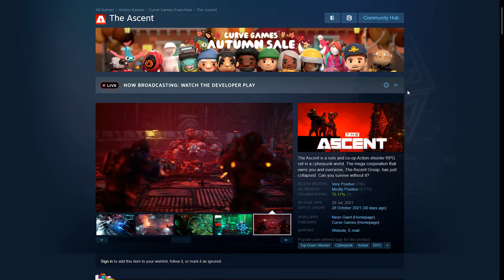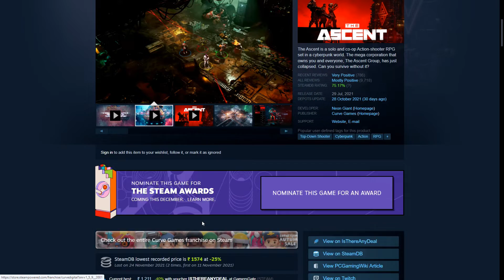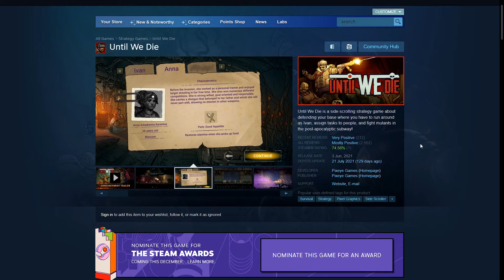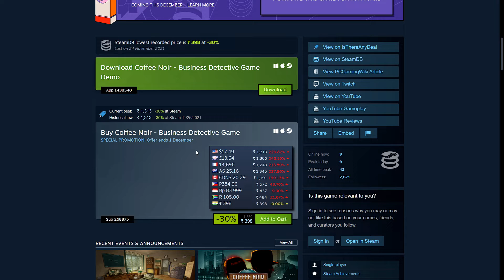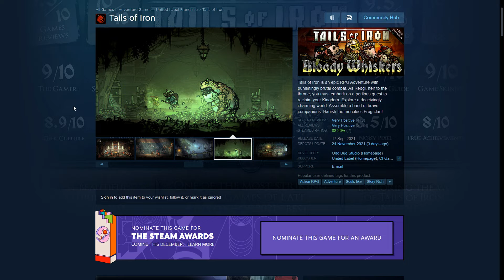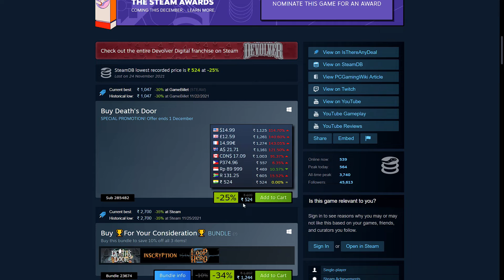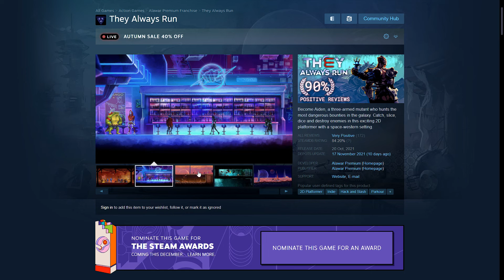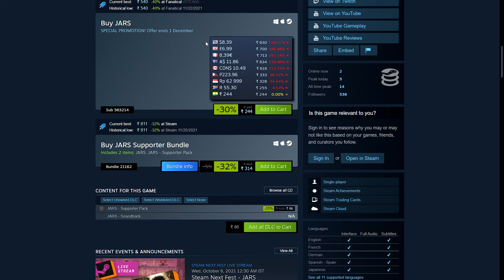Top 10 Games of 2021 - Steam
Top 10 Games of 2021 during the Steam Autumn Sale 2021
Games mentioned in this video :
The Ascent
Until We Die
Coffee Noir
Age of Darkness: Final Stand
Tails of Iron
INDUSTRIA
Death's Door
Subnautica: Below Zero
They Always Run
JARS

My aim is to help you Game as cheaply as possible. I try to find the best deals available for games on PC on Steam, Epic etc. or through Bundle Sites like Humble Bundle, Fanatical. I also notify you as soon as FREE games are given away usually on the Epic Games Store but also on Steam and other places. Also cover the big sales like the Steam Summer/Winter Sale in-depth with a Live Stream and multiple videos.

⭐ If You wish to Support me more Directly You can become a Channel Member by clicking on the JOIN Button or the Link Below (Memberships start from ₹29/$0.99). In Return you get a separate YouTube Member Role on my Discord and Your name in the Video Credits. Thanks